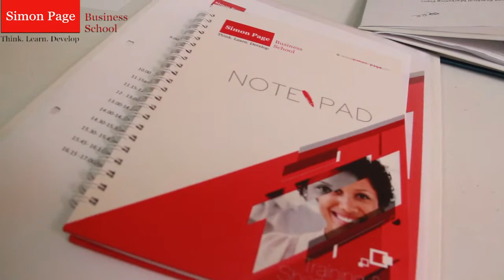Meet Amina Haruna (ACCA Student)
PricewaterhouseCoopers